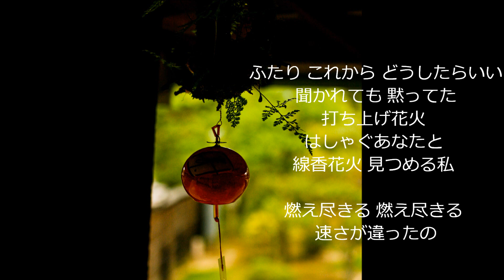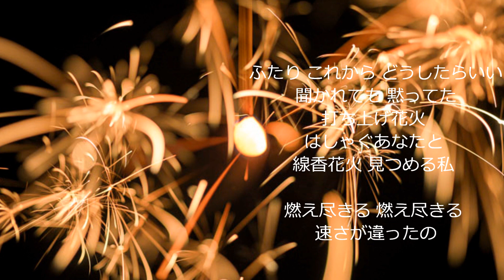井の頭線✿あさみちゆき cover 歌ってみた いい曲でした♬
井の頭線（作詞：田久保真見 作曲：網倉一也 編曲：矢野立美）

「井の頭線」（いのかしらせん）は、あさみちゆきの3枚目のシングルとして発売された曲である。

1枚目のアルバム『あさみのうた-港のカラス-』からのシングルカットである。

続編の「井の頭線・あれから」は『砂漠の子守唄』に収録されている。